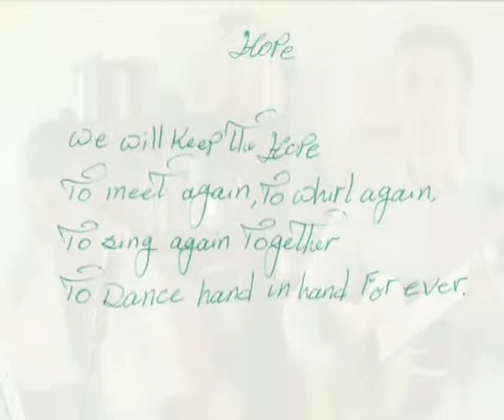Hope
Hope, a song for remembering Teer 18 and organising remote education for the children of Iran dedicated to Dr. Firouz Naderi.